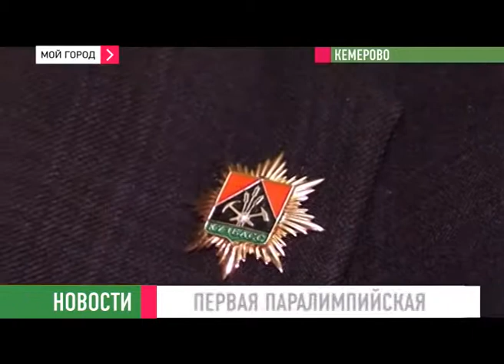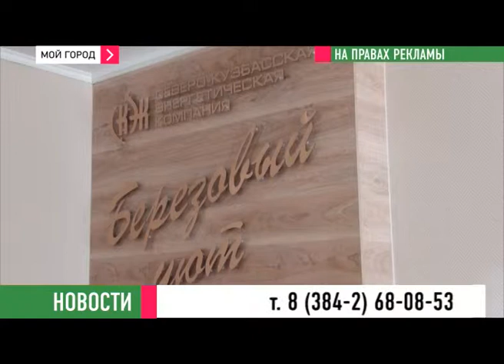Новости 21 10 13 ч2